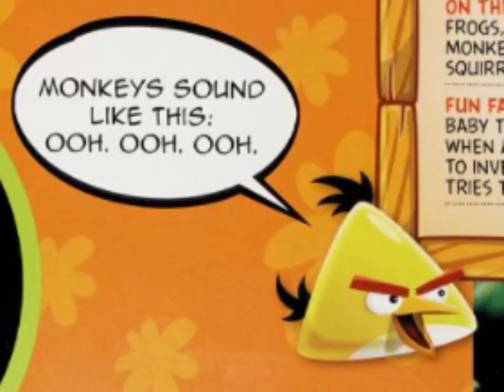Bad piggies 2 Main Theme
Prikol